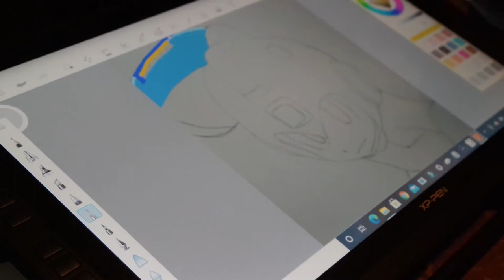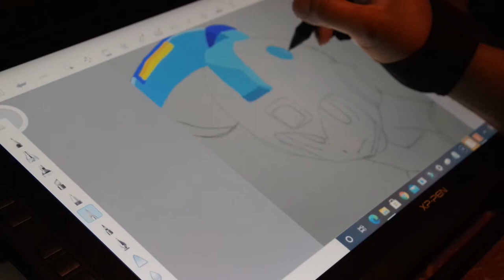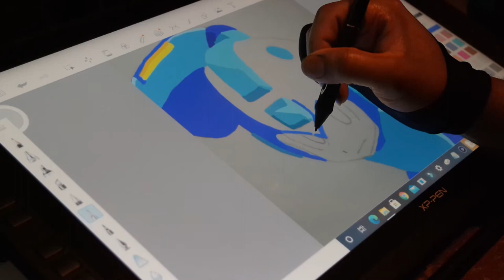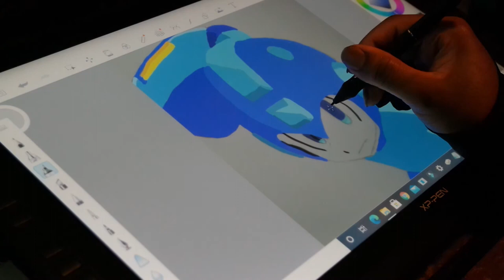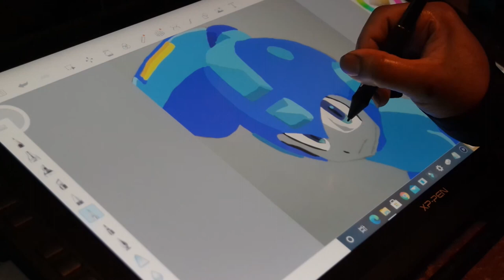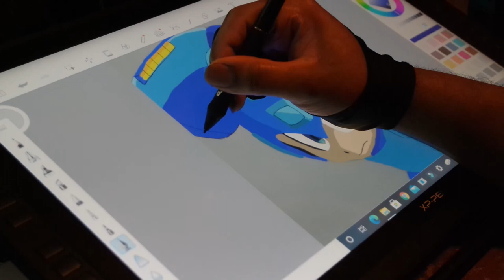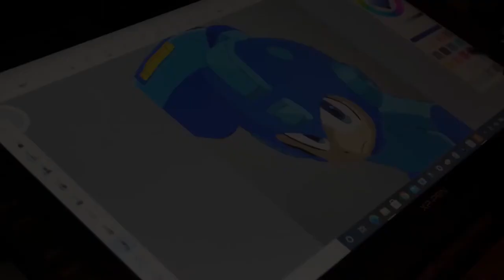Drawing Mega Man!! Video Game Drawings 6/14/24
Mega Man is a Japanese science fiction video game franchise created by Capcom, starring a character named "Mega Man". The original game was released for the Nintendo Entertainment System in 1987, and spawned a franchise that expanded to over 50 games on multiple systems. As of October 2023, the series has sold 41 million units worldwide. Mega Man has gained cult status with gamers and has been reimagined and evolved as a video game character for over 30 years.

Stay Updated!